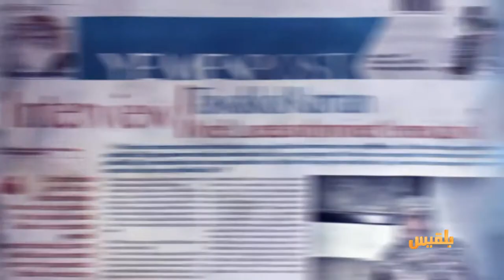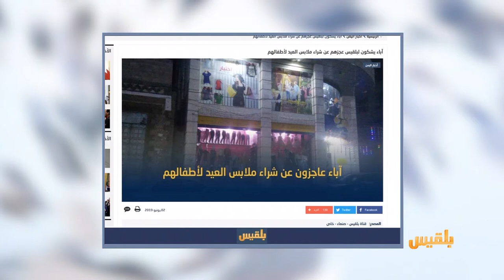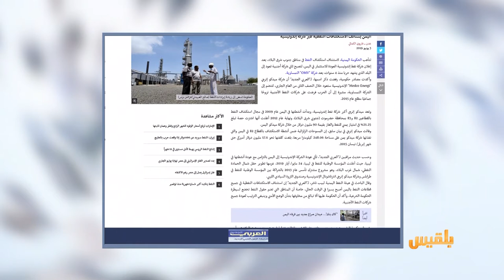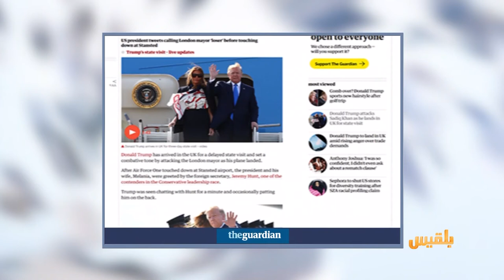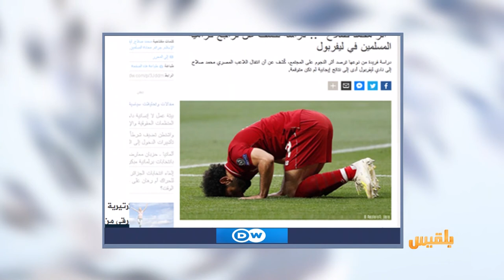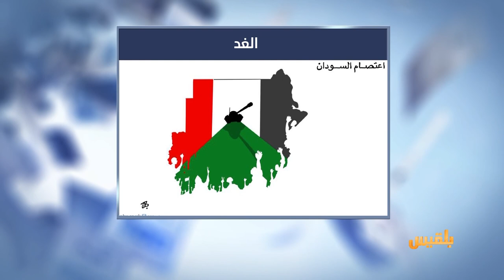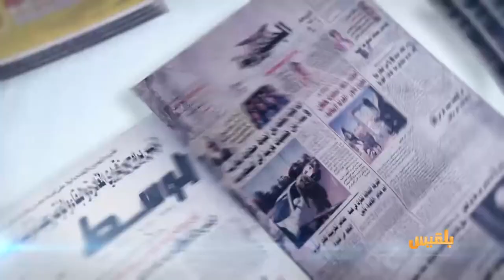كشك الصحافة | 3 - 6 - 2019 | تقديم: سالم باحمران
موقع بلقيس يتحدث عن :
آباء عاجزون عن شراء ملابس العيد لأطفالهم
العربي الجديد:
الحكومة تستأنف الاستكشافات النفطية عبر شركة إندونيسية
صحيفة الجارديان البريطانية تقول :
 ترامب ضيف غير مرحب به ووجوده خطر على سياستنا..